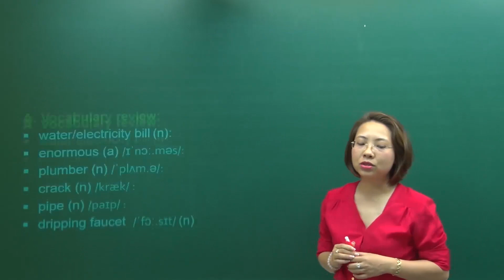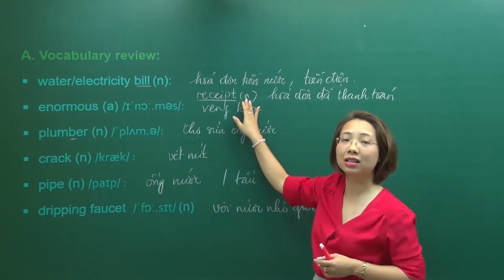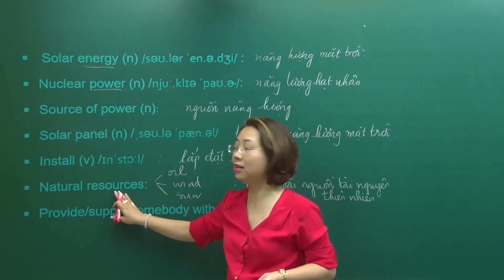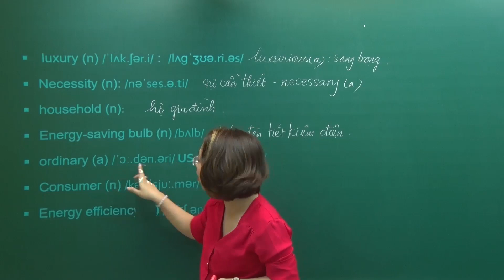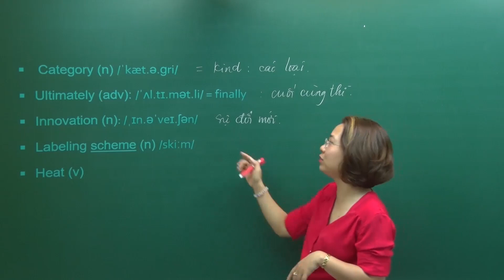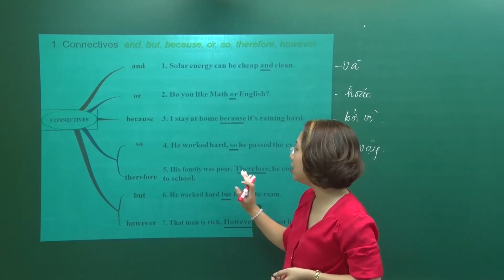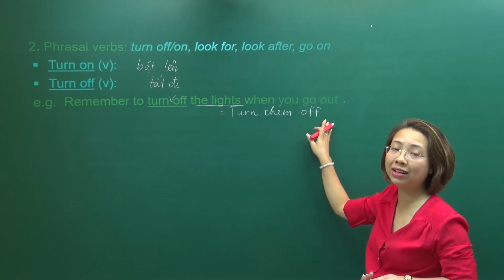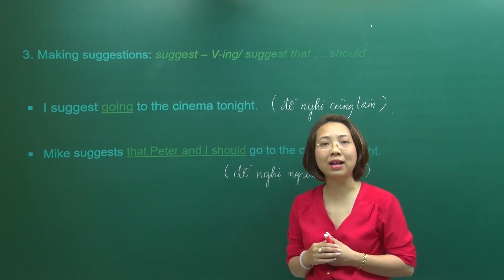Unit 7. Saving energy - Tiếng Anh 9 - Cô Nguyễn Thị Mai Hương - HOCMAI